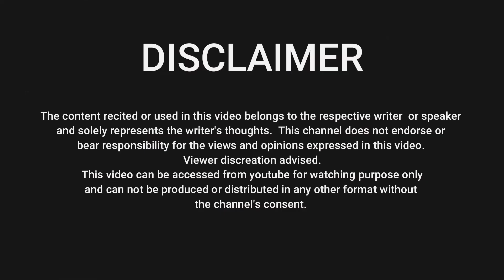किसी को किसी की मोहब्बत से जुदा न करे | Soyab Ali Khan | Jashn E Junoon | Shayari | Ghajal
About this Video:
Collection of beautiful Shayaris
Follow this artist ( Name: ) on Instagram:
“Jashn-E-Junoon” is the  one of the most visionary and Sahitya oriented platform for Poetry, Storytelling, Singing, Stand-up-Comedy, Drama and many more.
Special Bonus Info:
श्रीमान /श्रीमती,
क्या आप ज़श्न ए जुनून मंच पर अपनी रचना लाना चाहते हो।
ये मंच 10  ओपन माइक इवेन्ट के बाद मुशायरा करवाएगा
मुशायरे के लिये चुने गए शायरों को पेमेन्ट भी  किया जाएगा.
तथा तोहफों से नवाजा जाएगा।
हमारा साहित्यिक मंच आपकी अनुपम रचना के सहृदय स्वागत के लिए तत्पर है।
Contact 𝗻𝘂𝗺𝗯𝗲𝗿s (Registration/ Queries/Help):  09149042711, 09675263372